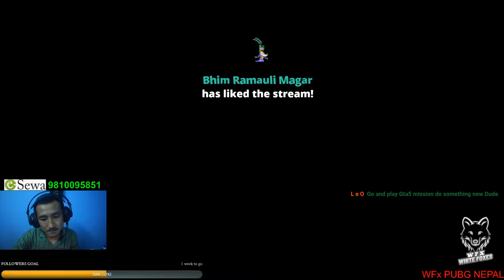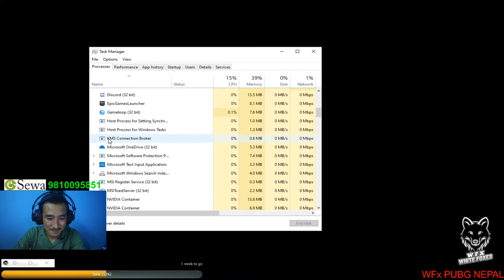LETS MAKE 3K FOLLOWERS...........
THANKS GUYS FOR YOUR SUPPORT,NOW LETS MAKE 5K FOLLOWERS🙏🙏🙏🙏

🇳🇵🇳🇵🇳🇵STAY HOME STAY SAFE PLAY PUBG🇳🇵🇳🇵🇳🇵

EMULATOR GAMEPLAY🔥🔥🔥🔥

YOUTUBE NAME= MAKURI GAMING

PLS SUPPORT NEPALE GAMING COMMUNITY.

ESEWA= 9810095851